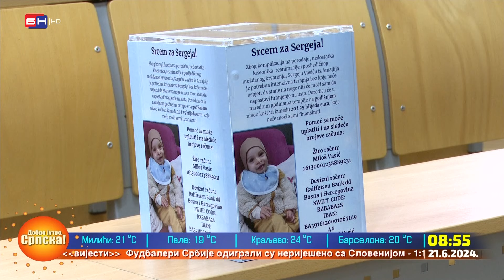Bijeljina: "Gospođa ministarka" okupila mlade glumačke talente u priči koja ima humanitarnu misiju